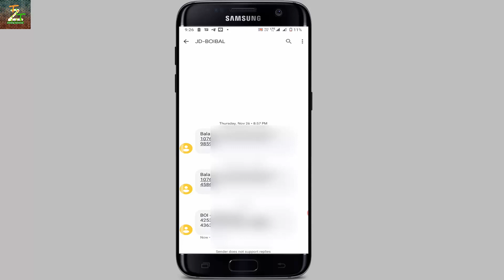How to check balance in bank account by phone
Note : This is bank account balance check video.
Video Information : Hello friends Rounak here so friends in this video I am going to tell you how you check main balance in bank of India.